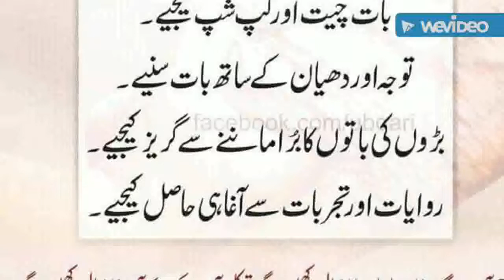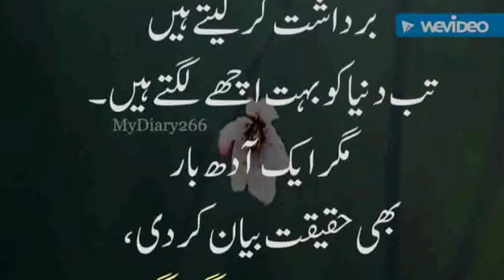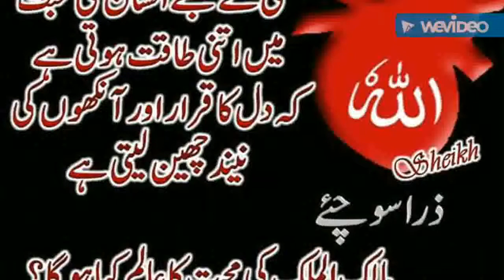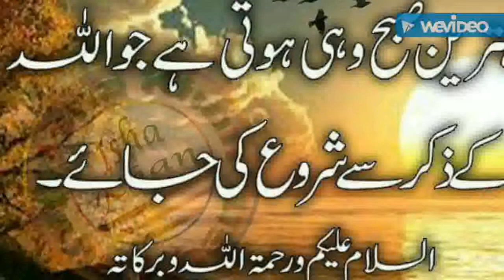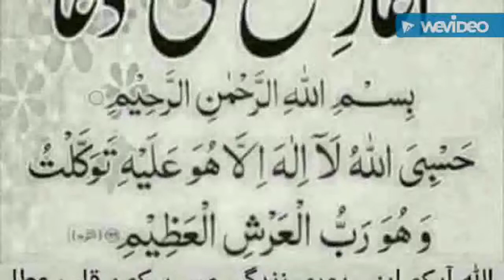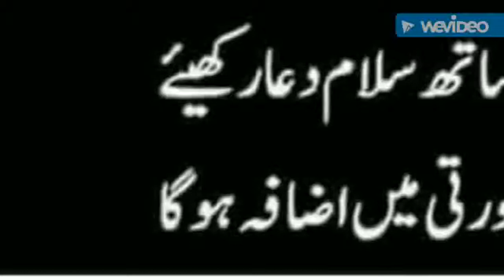Afahasibtum and azaan ka amal or us ka tareeqa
Afahasibtum And Azaan edit by syed faraz nasir